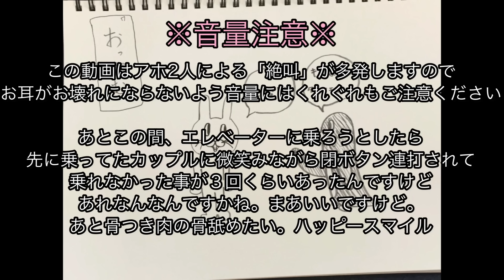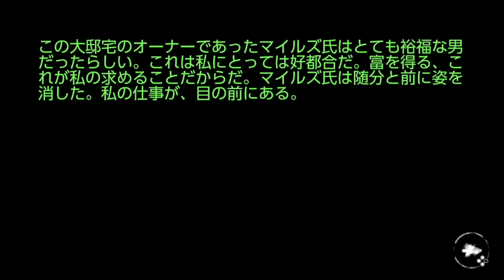【音量注意】超絶ビビリのみやかわくんが妹とあの時の屈辱を晴らす魂のeyes実況プレイ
こんばんは

気がつけばハロウィンもクリスマスも何もかも終わっていました

みやです。

もう年末ですね。
みなさん今年は良い一年になりましたか？

僕はなりましたよ、おかげさまでね。

今年のYouTube投稿はこれで最後になりますね、まあそもそも全然投稿してないんですけどね。はは

来年はたくさん動画投稿できるといいなー

これからもマイペースに投稿していくと思うので宜しくお願いします。

今年の最後にこの動画で笑って一年を締め括ってくださいな

では、また来年〜

【Twitter】 みや@My_kwk_N　妹子@imoko_____